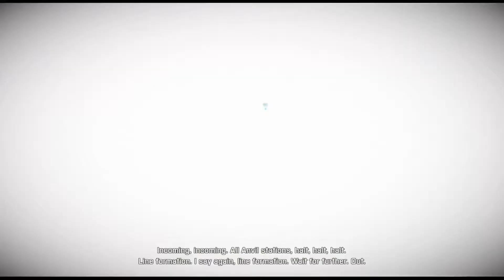Epic Setpieces [Battlefield Moments #33]